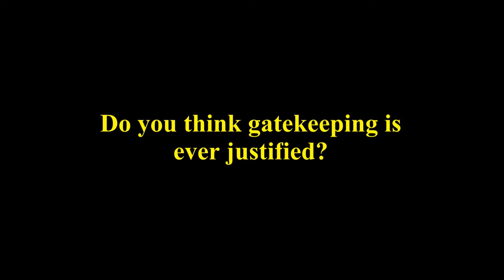Sodor Short: Gatekeeping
Stuart and Falcon decide to confront Duncan over his unhealthy obsession with gatekeeping.